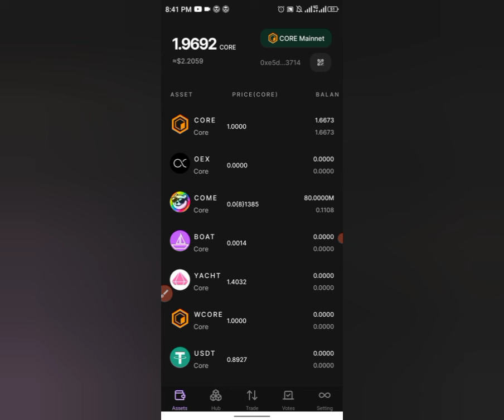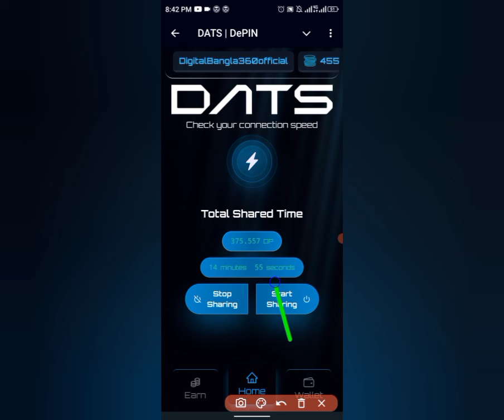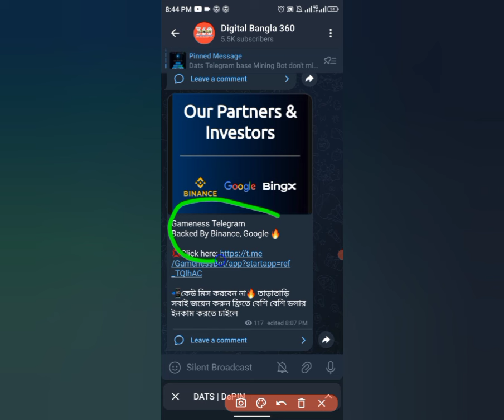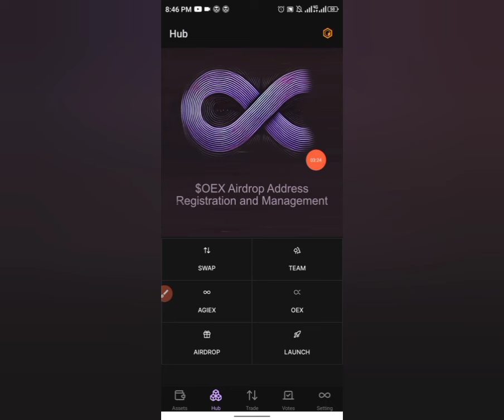OpenEx latest update today | Gameness mining and Dats mining update $300-$300=$600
Today offer link-আজকের অফার লিংক

Today Free Airdrop Offer Link

কিভাবে অনলাইনে কাজ শিখে প্রতিদিন টাকা আয় করবেন?‌  জানতে নিচে দেওয়া লিংকে ক্লিক করে ওয়েবসাইটটি ‌নিয়মিত ভিজিট করুন।